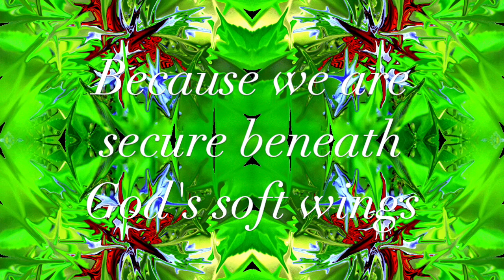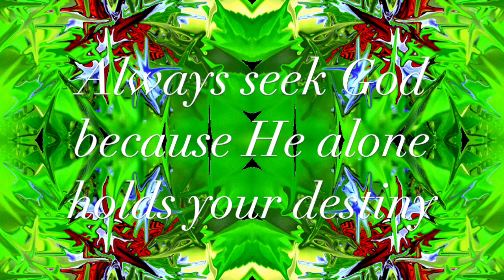God's Promises Pt 2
This series of short videos are meant to give you peace, joy, hope and to bless your heart richly.
Hold fast to God's promises.
With love in Christ,
Katie

We greatly appreciate the help from sharing our channel in reaching a lost and dying world!

Videographer: Katie Carney

If you have a need for prayer, are going through a loss, are sick in mind or body with disease or illness, are having trouble in your marriage or family or whatever the need and want us to pray for you, please reach out to us at: